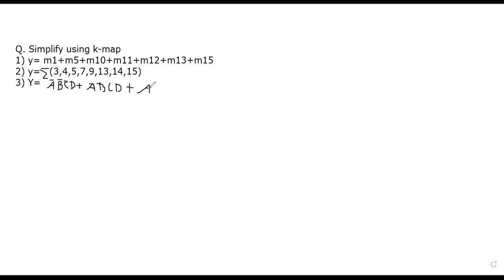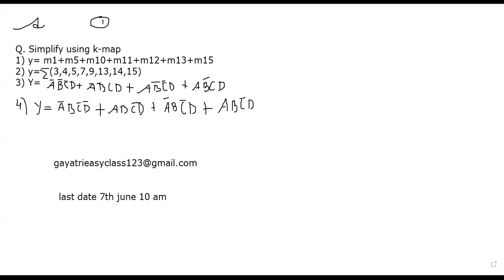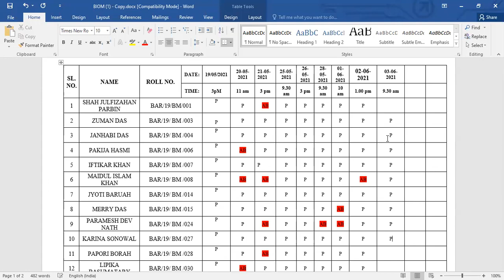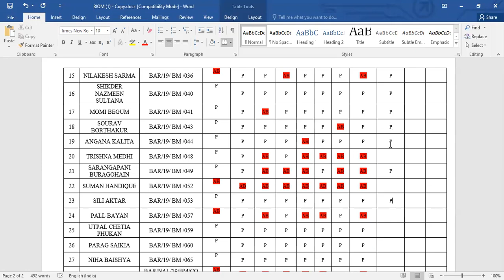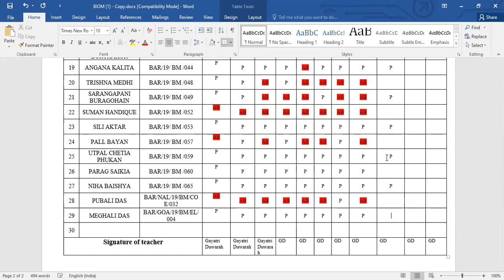K-map Numerical Part 7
Digital Circuit